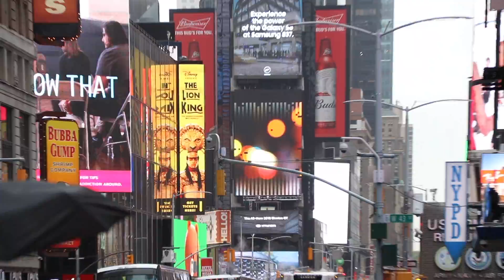Bought a New Pair of Sunglasses!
Camera Setup:

Gorilla Pod

DJI Setup:

Phantom Drone